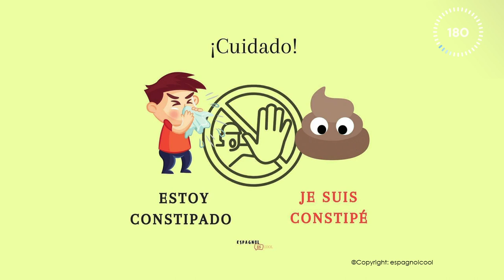Prunelle Mamenguy - Finale régionale Bretagne - MT180 2023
Prunelle est doctorante Université Bretagne Sud / Héritage et Construction dans le Texte et l'Image (HCTI).
Sa thèse : La phraséodidactique de l'espagnol en espace francophone en contexte ELE et LLCER.